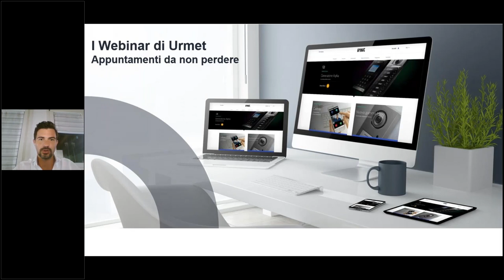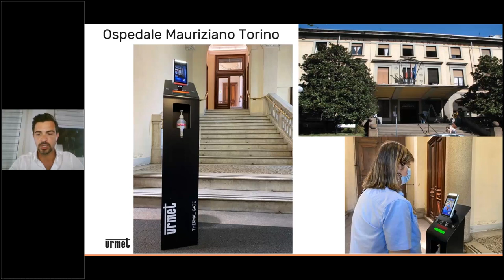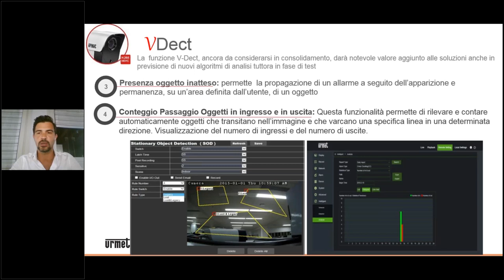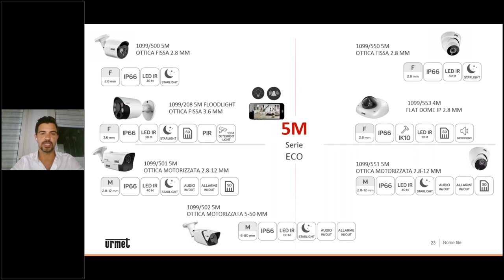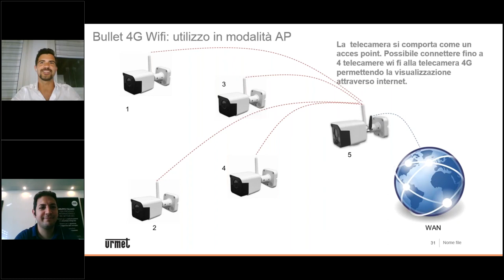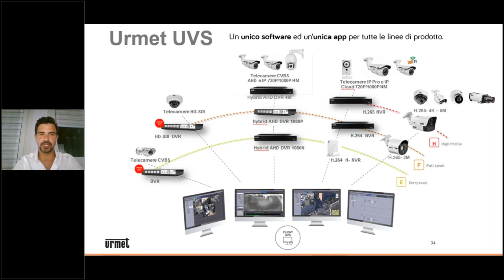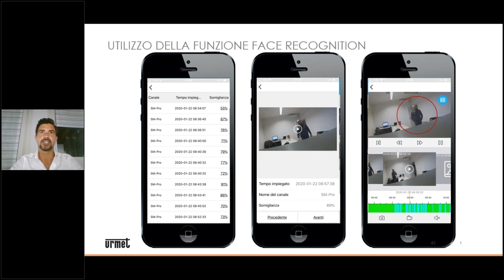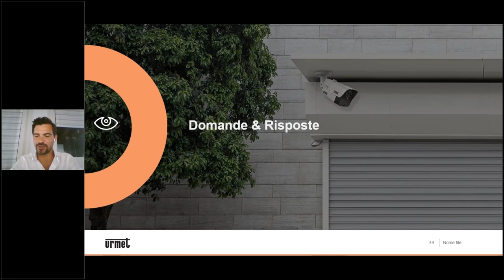I Webinar di Urmet: Sistemi TVCC, soluzioni tecniche e funzionali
La tecnologia IP si presta ad interventi di revamping (ricondizionamento) di vecchi impianti, mantenendo l’infrastruttura di trasmissione (COAX) con l’utilizzo di soluzioni EOC.
Un impianto IP ha il grande vantaggio rispetto ad altre tecnologie di essere scalabile ed ampliato in dimensioni e dispositivi in qualsiasi momento. Se nascono nuove necessità di sicurezza si possono aggiungere nuove telecamere e nuovi apparati di registrazione e archiviazione.
Guarda il video webinar e scopri tutte le soluzioni tvcc IP di Urmet.